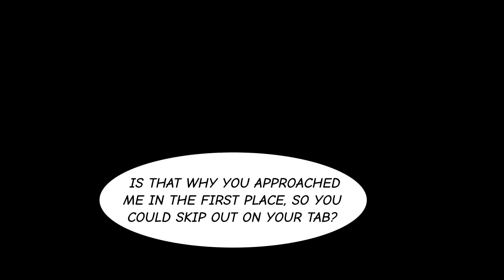What happens when you skip out on an expensive bill at a host club? [Manga dub]